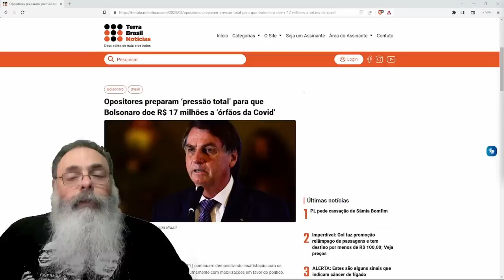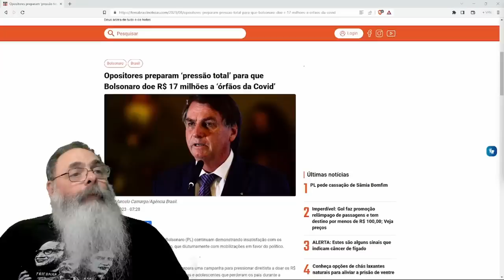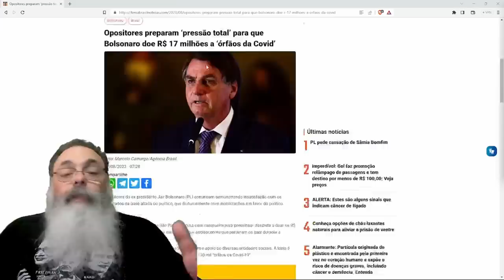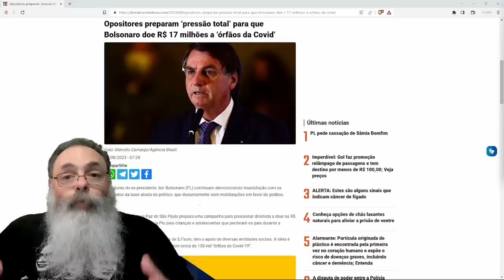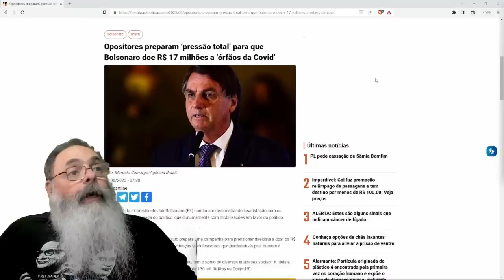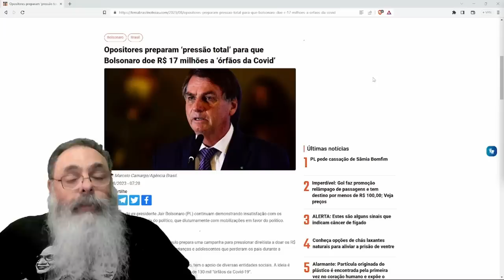ESQUERDA quer OBRIGAR BOLSONARO a DOAR os R$ 17 MILHÕES que GANHOU no PIX para "ÓRFÃOS da COVID"